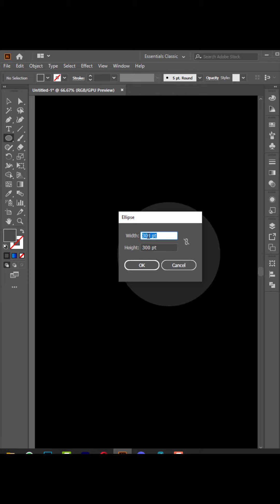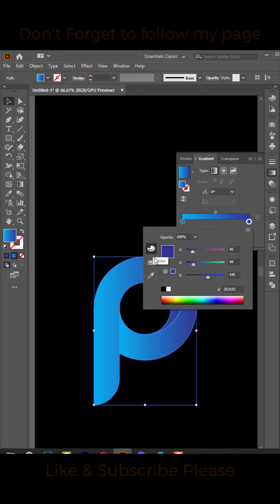Modern P Logo Design in Adobe Illustrator cc Tutorials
Learn graphic design with us very easily… 😆